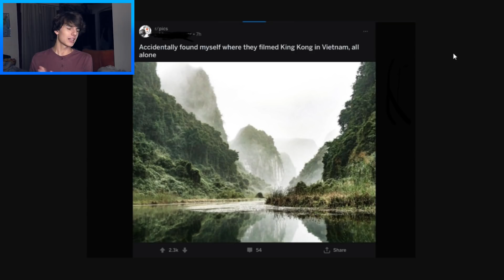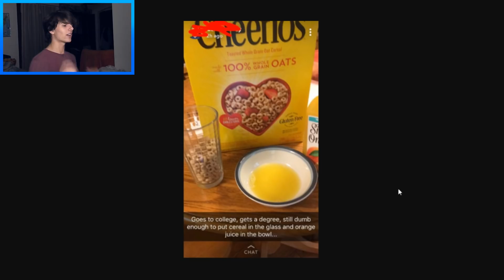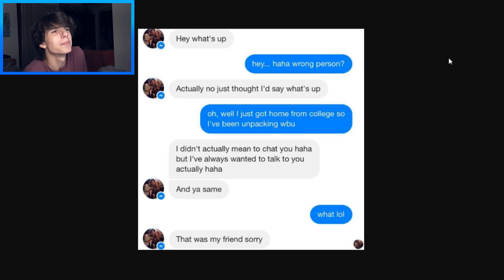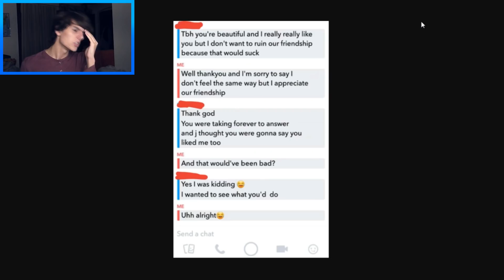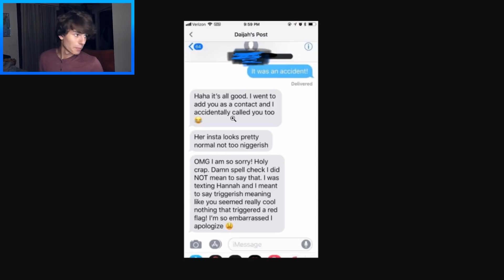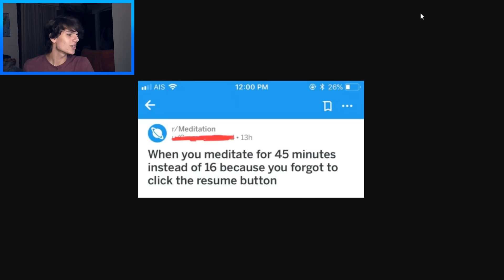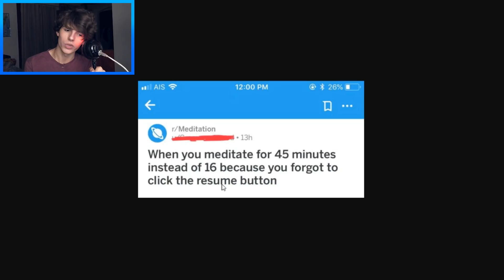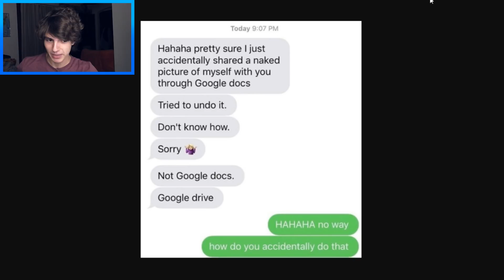TOP LIDÉ CO LŽOU ABY BYLI ZAJÍMAVÍ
🎵 POUŽITÁ HUDBA

1. Redd.it reakce

✊🏿 Naskle!